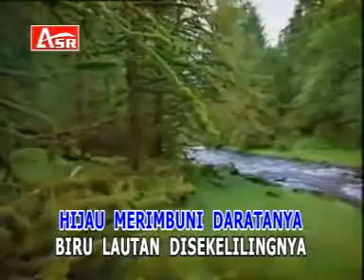indonesia,rhoma irama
elvy sukaesih 15 album dangdut terbaik karya emas rhoma irama